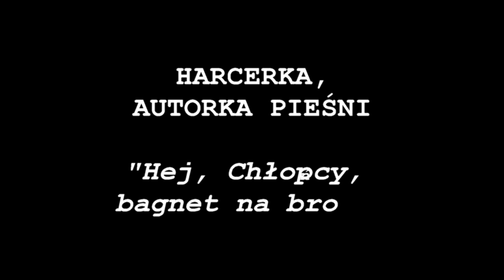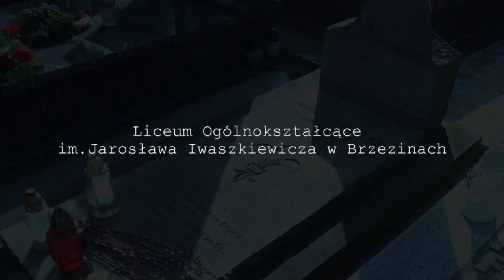PN 8 Region Wschód - drużyna 12 --- Krystyna Krahelska